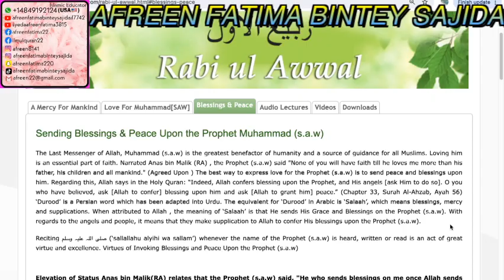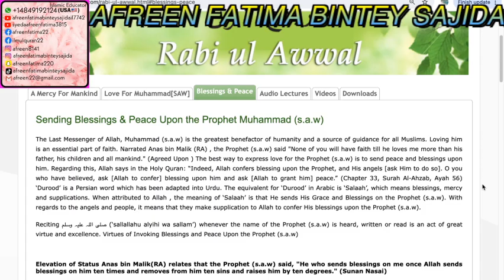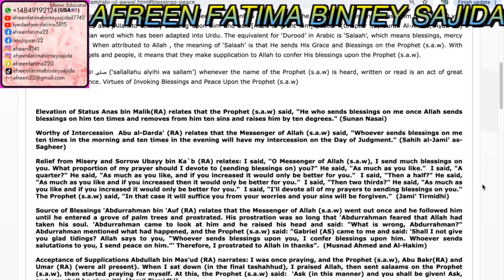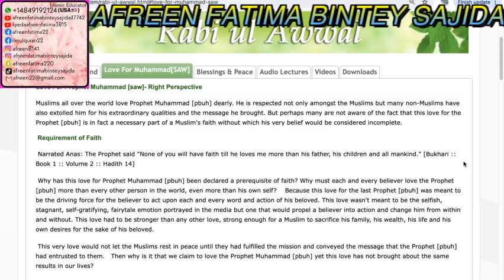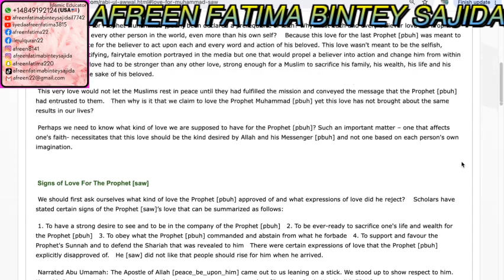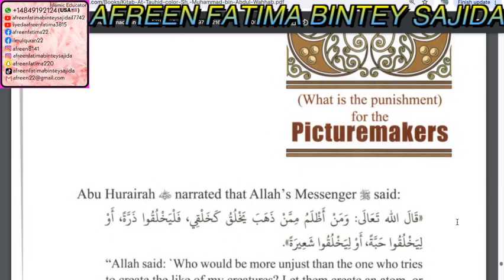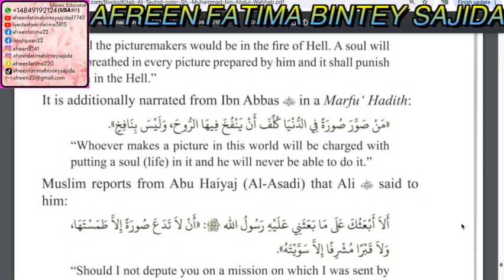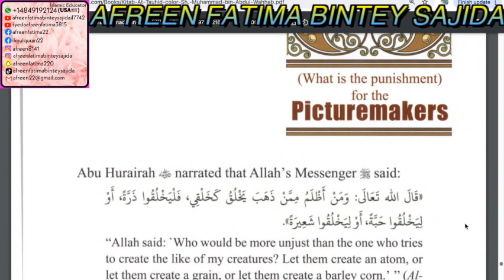rabiulawal rabbiulawal urdubayan tasweer nahii banana